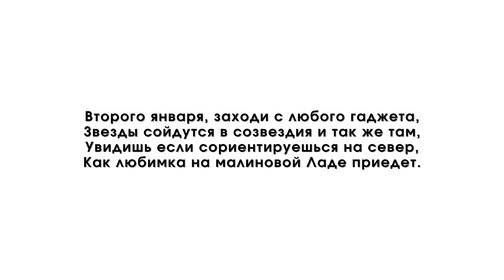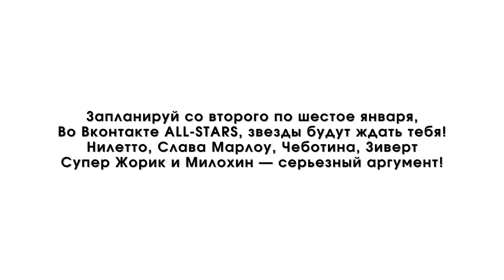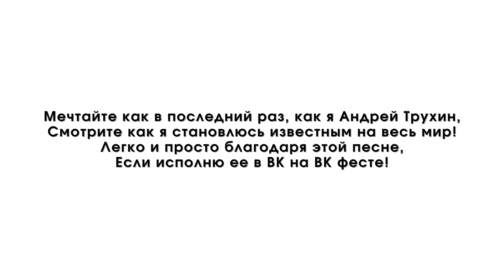Андрей Трухин — Зимний онлайн VK Fest 2022 (НЕофициальное приглашение) (lyrics audio)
Йоу)
1) официальный релиз моего неофициального приглашения на Зимний онлайн ВК Фест 2022 во Вконтакте
2) почему я приглашаю вас на Зимний онлайн ВК Фест 2022, который проходил со 2 по 6 января 2022, только сегодня - 7 января 2022, когда он уже закончился? Так получилось! Да и потом: лучше поздно, чем никогда:) (кому реально интересно узнать почему, подробности а это клип, который должен был набрать миллион просмотров набрал 70700 - было близко:))